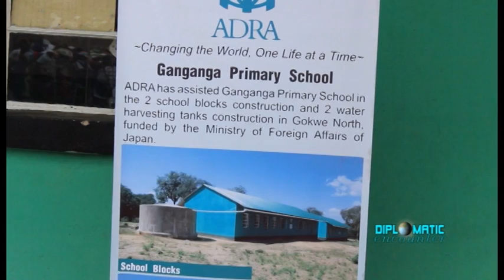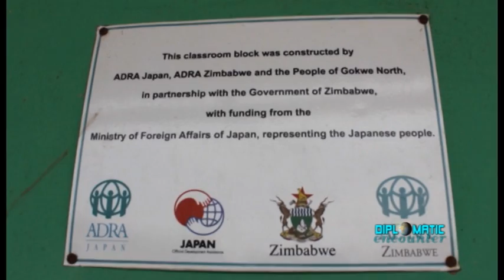ADRA Zimbabwe handover ceremony n Gokwe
Adra Zimbabwe and ADRA Japan held a handover ceremony of schools,latrines ,water harvesting tanks and hand washing facilities to the Gokwe North communitiy.

The project was funded by the foreign ministry of japan and graced by the Japanese ministre to Zimbabwe,HE Yoshi Tendai Hiraishi